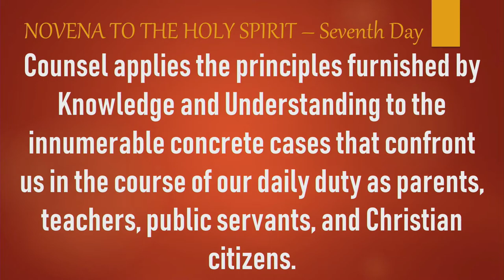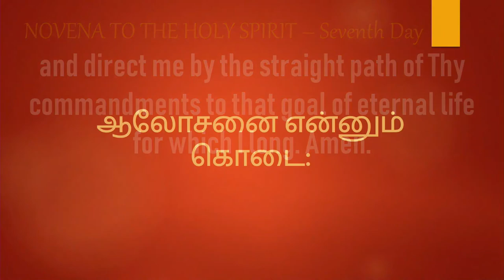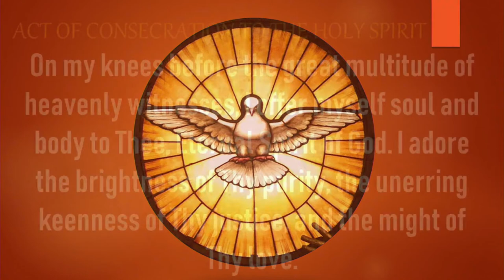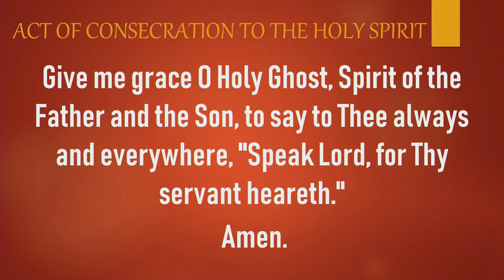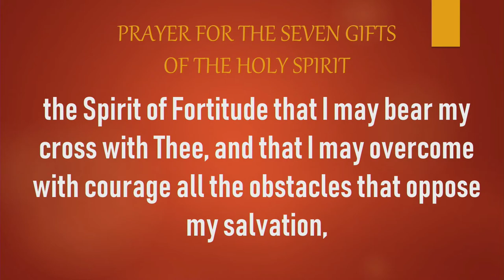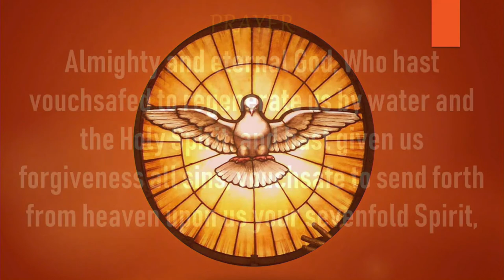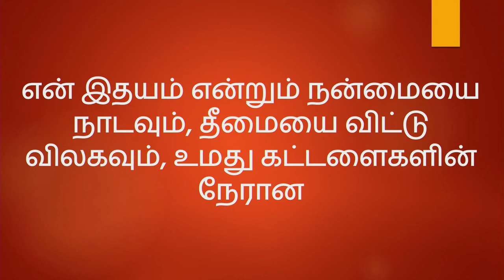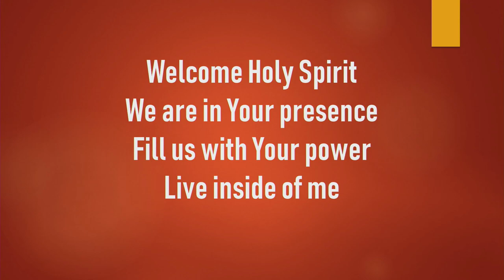Novena to the Holy Spirit - Seventh Day